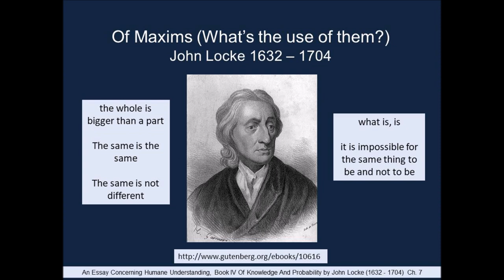Of Maxims by John Locke 1689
This is an audio recording of chapter 7 of John Locke's 4th Essay on Human Understanding. Locke writes about the use and dangers of relying on maxims in the schools. Text